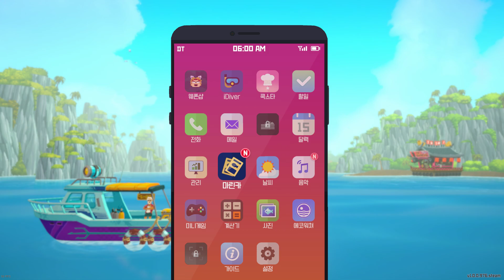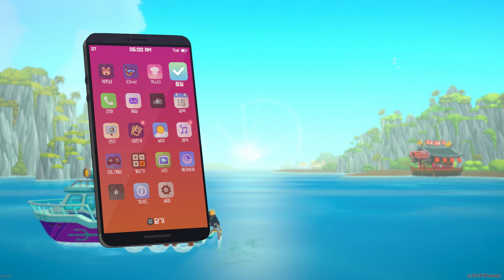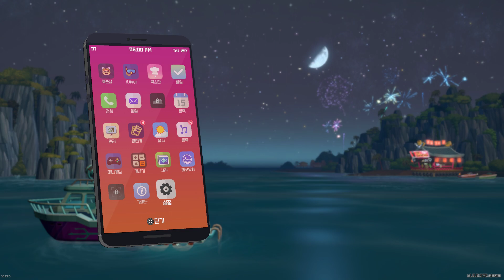Dave The Diver #006